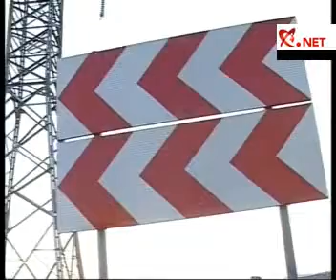Doi morţi şi patru răniţi în urma unui accident pe Autostra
Doi morţi şi patru răniţi în urma unui accident pe Autostrada Bucureşti-Piteşti. VEZI VIDEO
Accidentul în care şi-a pierdut viaţa procuroarea de la Parchetul de pe lângă Curtea de Apel Craiova a fost surprins de camerele de supraveghere de pe Autostrada Bucureşti-Piteşti